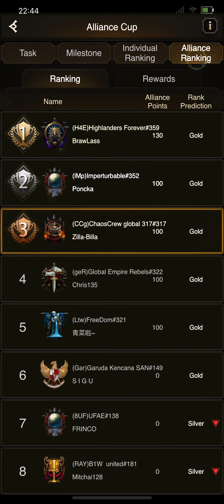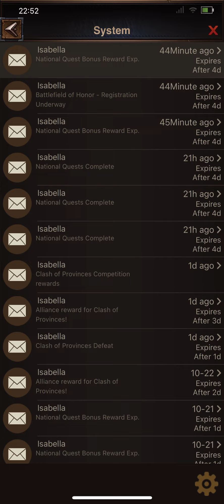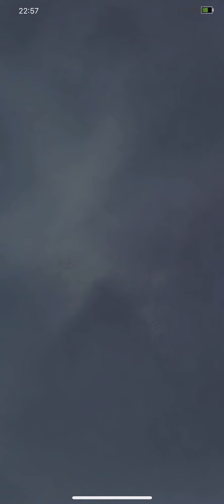Rise of Empires Play October 24, 2022